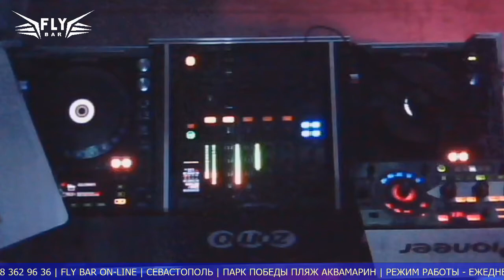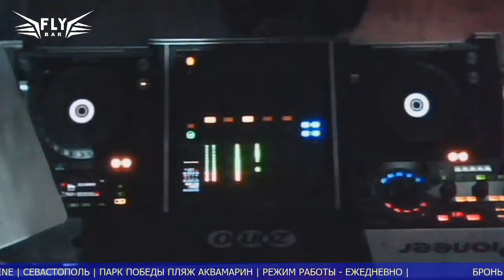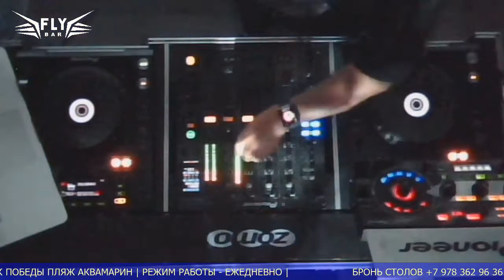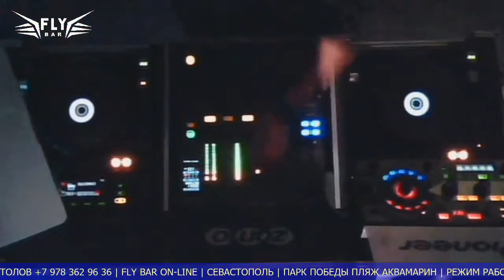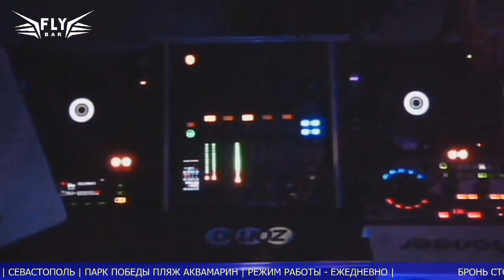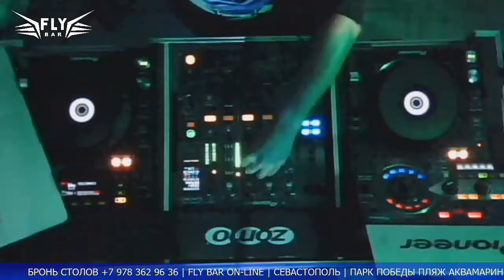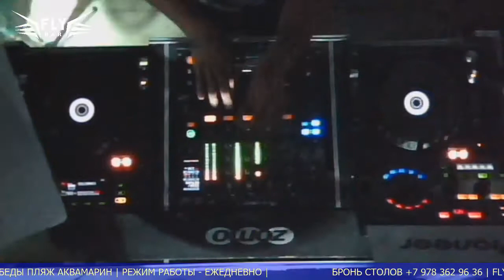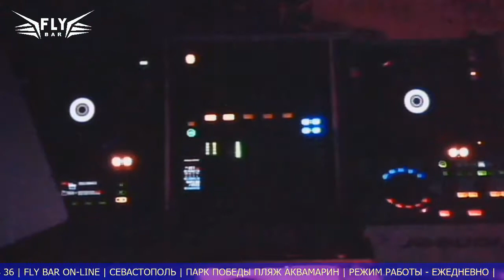Barashkov - FlyBar dj set 11-08-2018 part 2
Запись выступления DJ Barashkov в FlyBar Севастополь 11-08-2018